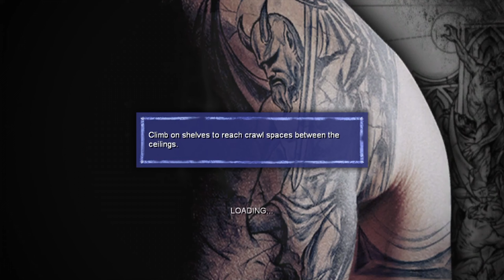Prison Break: The Conspiracy (Xbox 360) · Bad Video Games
I enjoyed the first season of Prison Break but apparently, the game is terrible. So let's play it and find out!